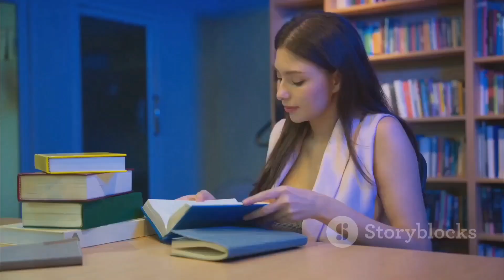Cryptozoology The Study Of Unknown Creatures